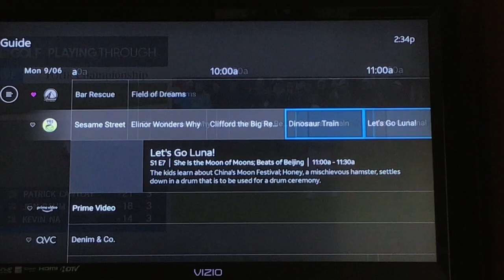The PBS Kids channel is now on DirectTV Stream.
Sorry for the Hiatus, I’m getting ready for school on Tuesday.

In case if you didn’t know, DirectTV Stream(formerly AT&T TV) added the PBS Kids channel a few days ago.